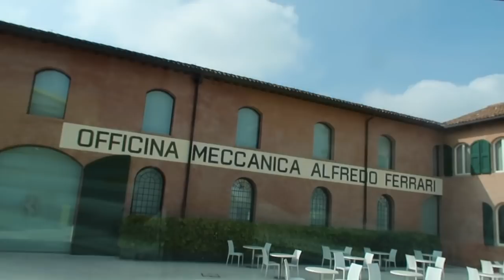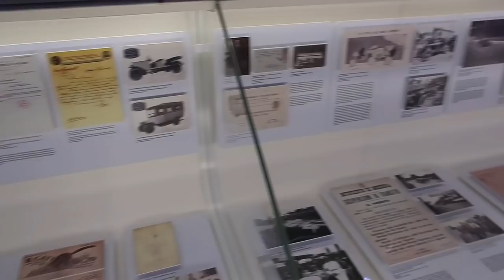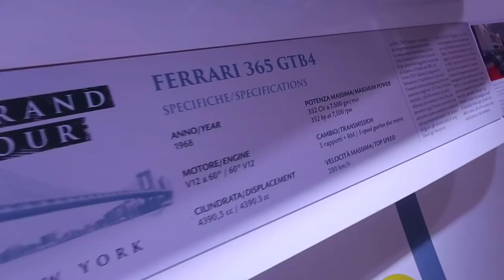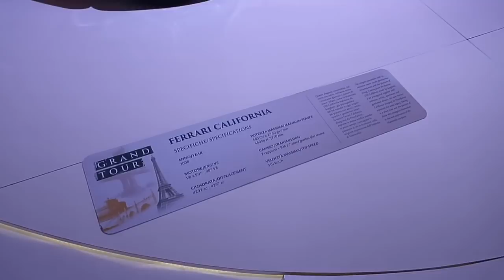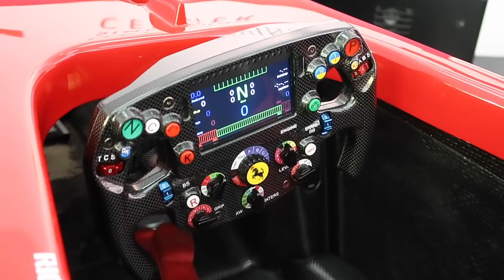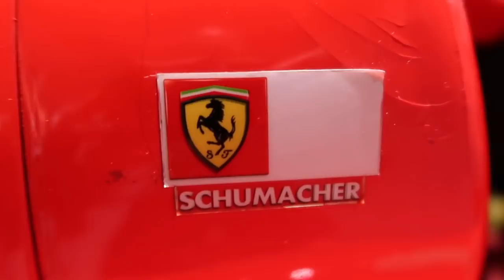VISITEI O MUSEU da FERRARI na ITÁLIA🇮🇹 #260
✅ O francês Alexis, a brasileira Carol e a Amelie a filha deles estão viajando de motorhome pela Europa, agora visitando a Itália, chegando em Modena no museu da famosa marca Italiana Ferrari! ...🖥️📚🇫🇷 Mais infos sobre nosso curso de francês